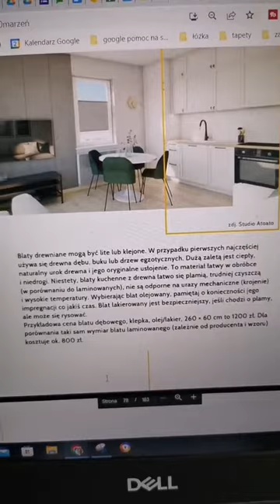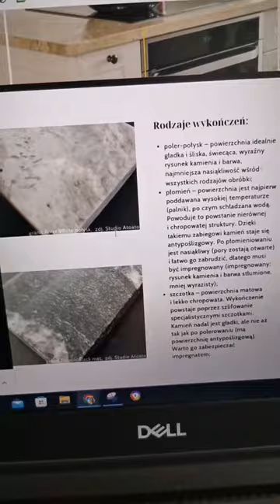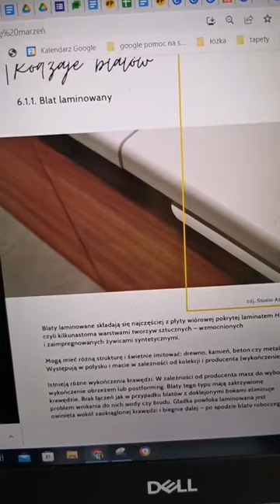Jak blat wybrać do kuchni?